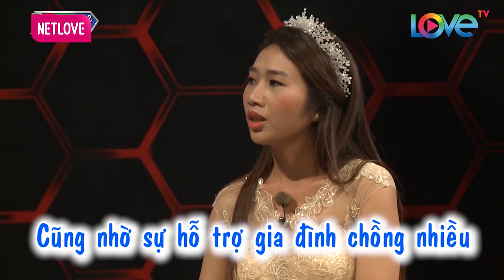Con dâu ở chung nhà nhưng KHÔNG TRẢ TIỀN THUÊ khiến mẹ chồng GIẬN DỖI | Nàng Dâu Tập Sự